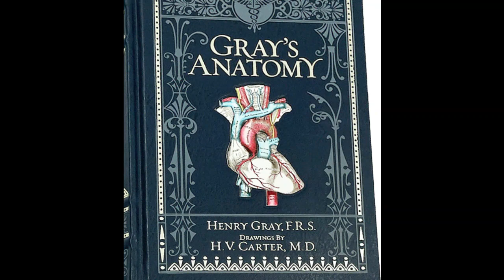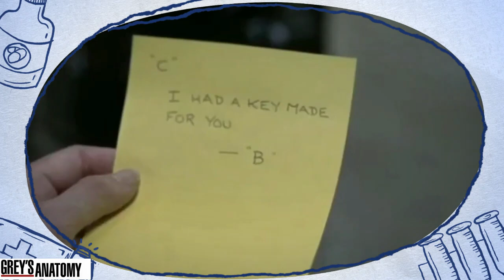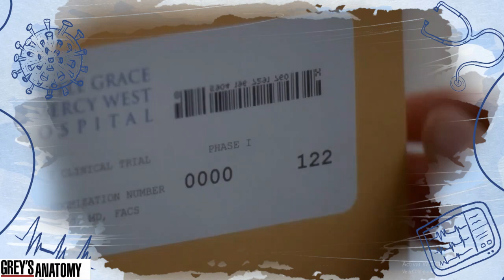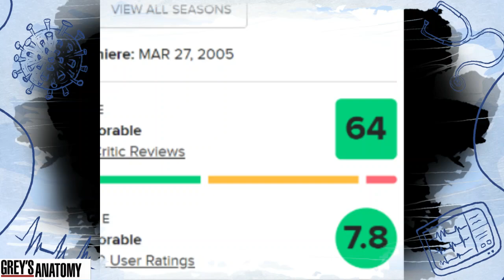GREYS ANATOMY, crítica sin spoilers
No te pierdas la reseña de la SERIE de Disney+: GREY'S ANATOMY!!! Todos los datos que necesitas saber: tráiler, escenas, sinopsis, elenco, producción, recepción, crítica, datos curiosos, lo bueno y lo malo.